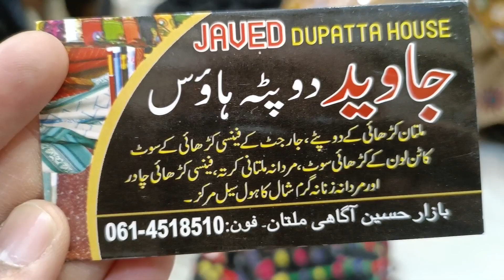NEW SHOP ALERT 🪅🎊| CASH ON DELIVERY AVAILABLE| KIDS, GENTS AND LADIES COLLECTION